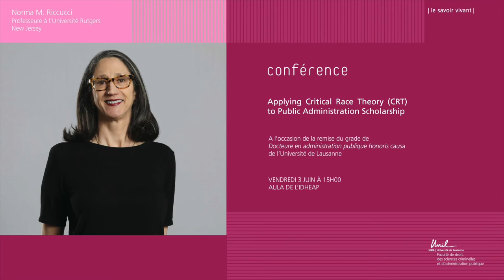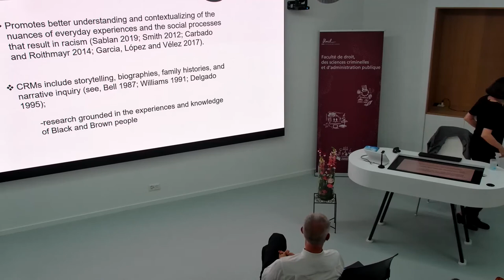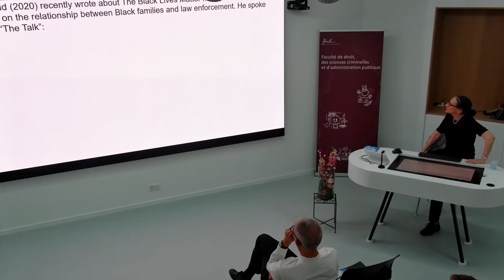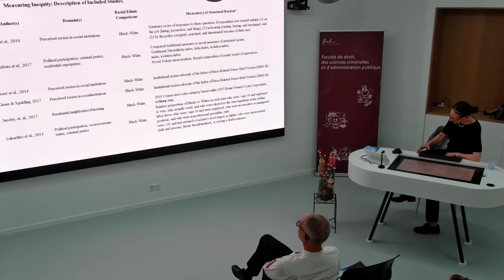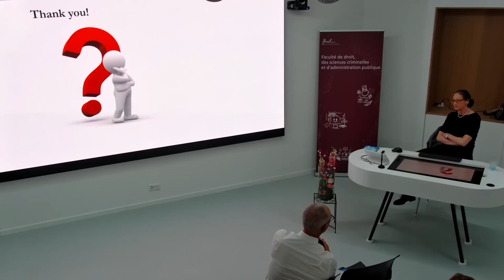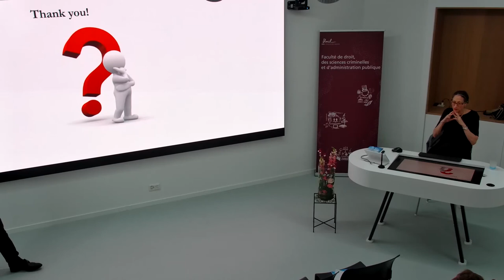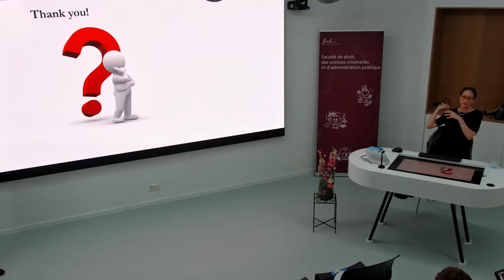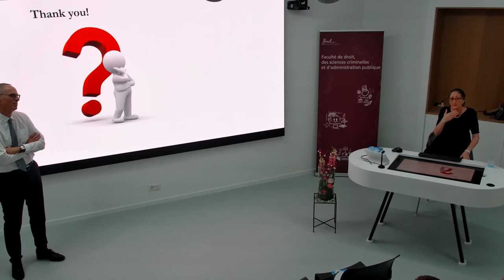Conférence de la Professeure Norma M. Riccucci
Applying Critical Race Theory (CRT) to Public Administration Scholarship

Conférence de Norma M. Riccucci, Professeure à l’Université Rutgers
New Jersey, à l’occasion de la remise du grade de Docteure en administration publique honoris causa de l'Université de Lausanne.

Cette présentation explore les moyens d'utiliser la Critical Race Theory (CRT) dans la recherche en administration et politique publiques. Ce cadre théorique a été appliqué à un certain nombre de domaines, notamment la santé, l'éducation, la justice pénale et la sociologie. La CRT permet de mettre au jour le racisme structurel et institutionnel, qui crée des inégalités et des injustices sociales.

L'application de la Critical Race Theory (CRT) à l'administration publique est bien entendu primordiale puisque l'équité sociale est bien un de ses piliers. Afin de parvenir à l'équité et à la justice sociale, le racisme systématique et structurel doit être abordé de front. Le mouvement mondial Black Lives Matter est un exemple de l'urgence et de l'importance d'utiliser des théories issues de diverses disciplines à l'étude du racisme dans l'administration publique.